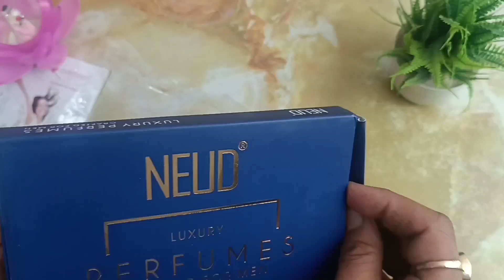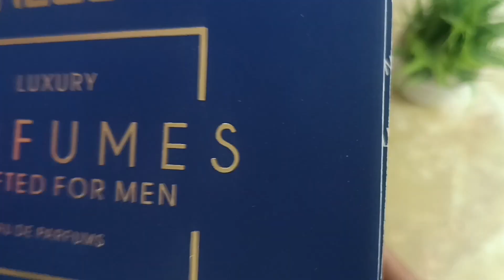NEUD Luxury Perfumes Crafted For Men's | Valentine's Special Gift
Make your own Signature with the Fragrance you love the most with NEUD Premium EAU DE Perfumes for Men and Women.🥳
Perfume for Men
Pichli Video Ka Link 👇🏼
Best Aniti Hair Fall Shampoo | How I Reduced My Hair Fall Rawls Essentials Redefined Hairfall Shampo